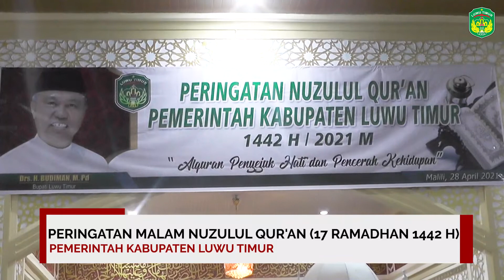Peringatan Malam Nuzulul Qur'an 1442 H/ 2021 M Kab. Luwu Timur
Pemerintah Kabupaten Luwu Timur melaksanakan peringatan Malam Nuzulul Qur'an 17 Ramadhan 1442 H/2021 M di Masjid Babul Khaer Desa Puncak Indah Malili. Peringatan Malam Nuzulul Quran mengambil tema "Al-Qur'an Penyejuk Hati Pencerah Kehidupan" ini dihadiri langsung Bupati Luwu Timur, H Budiman, Rabu (28/04/2021).

Turut hadir, Ketua Pengadilan Agama Kabupaten Luwu Timur, Anggota DPRD Luwu Timur, KH.Suardi Ismail, Sekertaris Daerah, H.Bahri Suli, Ketua TP-PKK Luwu Timur, Hj. Sufriyati Budiman, Para Kepala OPD, Ketua Dharma Wanita Persatuan , Hj. Masrah Bahri Suli, Camat Malili, Nur Saifullah dan Kepala Desa.

Peringatan peristiwa turunnya wahyu tersebut, menghadirkan penceramah Prof.Dr.Ir. H Musbir Tahir. MSc yang juga Ketua Perkumpulan Persaudaraan Muslim Internasional Sulawesi Selatan dan Tenaga Ahli TGTPP Sulsel, untuk menyampaikan tausiah Nuzulul Quran.

Bupati Luwu Timur, H. Budiman mengajak kepada seluruh umat muslim di Bumi Batara Guru untuk menjadikan Al-Qur’an sebagai pedoman hidup dengan keyakinan penuh, tanpa ada keraguan di dalamnya, karena Al-Qur’an telah mengatur seluruh aspek kehidupan manusia.

Budiman melanjutkan, momentum turunnya kitab suci Al-Qur’an hendaknya dijadikan momentum untuk saling memberi rahmat dan menyambung tali silaturrahmi karena turunnya Al -Qur’an adalah merupakan rahmat bagi segenap umat muslim.

Aktualisasi nilai-nilai puasa Ramadhan dan Nuzulul Qur’an diharapkan benar-benar mampu menjadi sarana peningkatan keimanan, ketakwaan, kepedulian serta kebersamaan pemerintah dengan masyarakat guna mewujudkan Luwu Timur yang berkelanjutan,"ujanya

Selain itu, Bupati Luwu Timur, H Budiman juga mengajak masyarakat Kabupaten Luwu Timur untuk ikut serta memberikan konstribusi dan dukungan terhadap pelaksanaan program pembangunan baik yang akan maupun yang sedang dilaksanakan oleh pemerintah daerah.